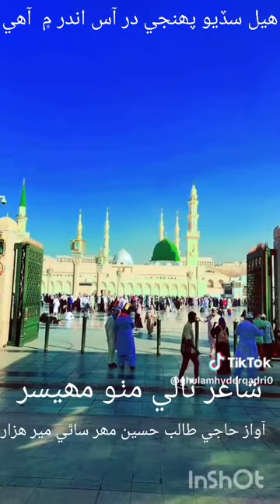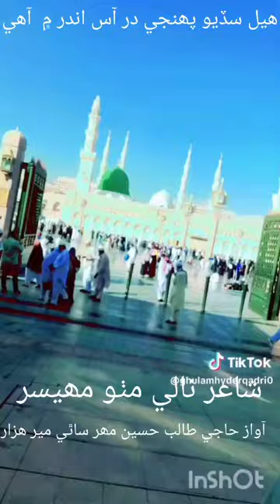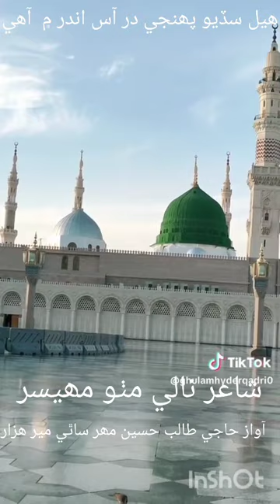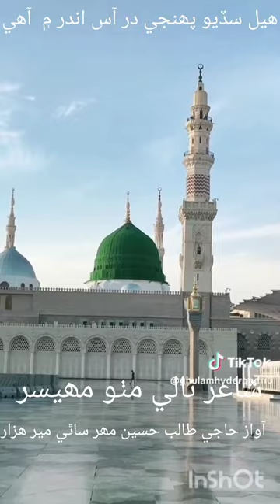NAAT SHAREEF TALIB HUSAIN MAHAR and sathi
Video from Mohammad Naseer